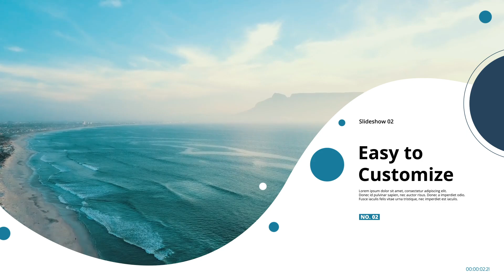Modern Presentation - Video Display | After Effect Template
Project features:

· 1 Title, 9 Text Placeholders
· Duration Times 00:49